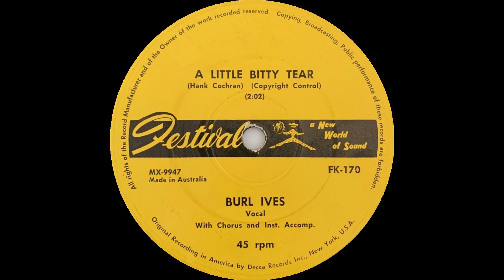1961: Burl Ives - A Little Bitty Tear - mono 45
Charts (1961/62): #3 Australia, 9 UK, 9 US, 1 US Easy Listening, 2 US Billboard Country Singles.

Burl Ives – A Little Bitty Tear
With Chorus and Inst. Accomp.
(Hank Cochran)
1961, Festival FK-170